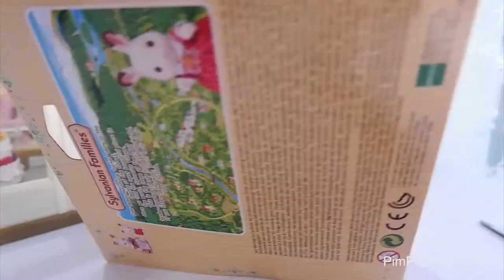シルバニアファミリー Sylvanian Families Unboxing キャラメルイヌファミリー Caramel Dog Family ( someday - ROA )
Meet the Caramel Dog Family, pack includes Father Lance, Mother Vivian, Sister Carlie and little Brother Justin.

Father Lance likes to go hiking with his wife, but his real hobby is birdwatching. He's actually quite good at mimicking bird calls, and enjoys watching how the children react when he secretly whistles a bird song. He gladly lends his beloved binoculars to the children, but is secretly worried they might drop them.

Mother Vivian loves hiking, and is always planning the next weekend's hiking trip. She looks forward to picking the hiking trail, and always makes sure to mark her favorite spots on her beloved map. She enjoys watching the sunset set against the autumn leaves, but is sad to see that hiking season is almost over.

Sister Carlie loves traveling. She gets so excited she can never sleep the night before a big trip. She can't sit still for a minute, so she's always off on her next big adventure. She can't wait until she's old enough to buy a camper so she can drive it out on even more trips.

Baby Justin often gets dragged around by his restless big sister. He has an acorn collection, and gets so absorbed in searching for acorns that he doesn't notice anything else around him.